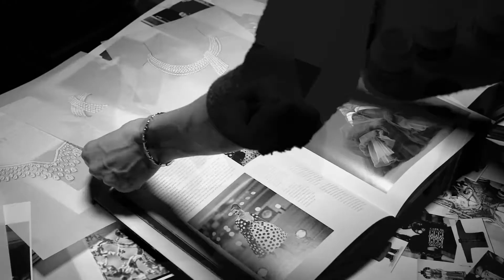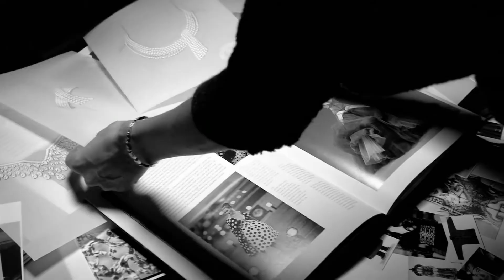Harry Winston Luxury Jewelry Collection Summer ! EkBillion